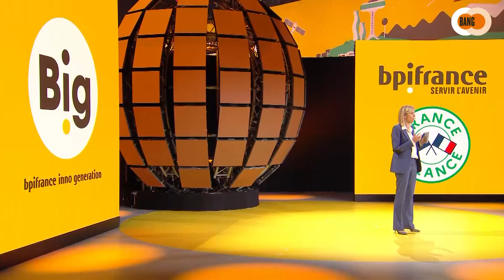Agnès Pannier Runacher, French Minister in charge of Industry on Le Bang stage at Big2021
Watch Agnès Pannier Runacher, Minister Delegate to the Minister of Economy, Finance and the Recovery, in charge of Industry, speak on Le Bang stage at the 7th edition of Big2021 on October 7th.

Le Bang is the iconic stage of Bpifrance Inno Generation (Big). 70 top speakers took the stage during the day.